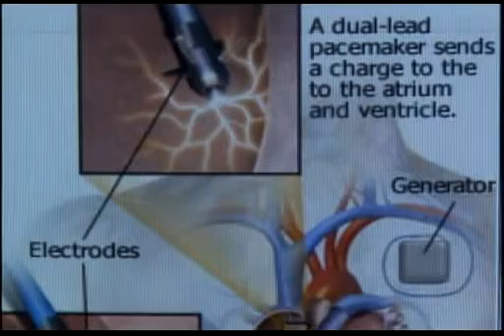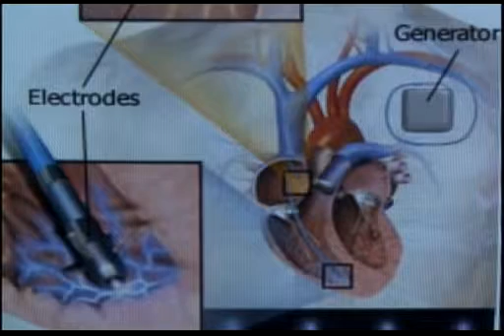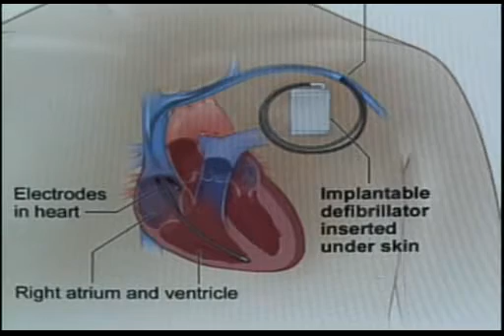Gaston says thank you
One of the islands premier young swimmers has been given a new lease on life thanks in part to cutting edge heart surgery by a team of doctors at Tapion Hospital.
The surgical procedure is only the second such medical operation to be performed on the island. The operation became urgent after 15 year old Danielle Gaston lost three of his siblings before the age of 21 to sudden cardiac arrest which may be a congenital condition in his family. Numerous groups and individuals galvanized the support of the community to ensure a promising young life was not cut short by illness.